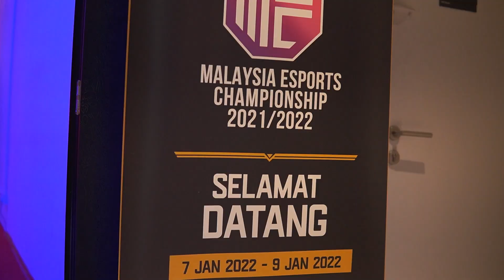VLOG M.E.C TOURNAMENT 2022